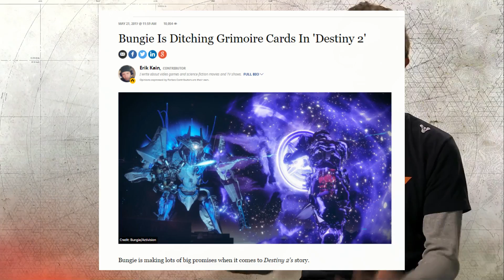Destiny 2 | Top 6 Huge Changes Coming in Destiny 2.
Check out the top 6 changes coming to Destiny 2.

As always, if you want to stay up to date on everything Destiny, Destiny 2, Mass Effect, and new uploads from Sly Nation. Twitter is the best place to do so! Follow @Sly_Nation and be alerted to new updates from out favorite games and new uploads from my channel. Couldnt do this without you, Nation!

Be Sly, Stay Sly:)